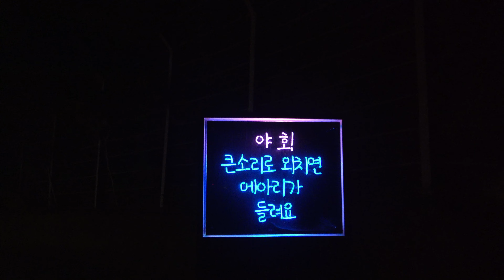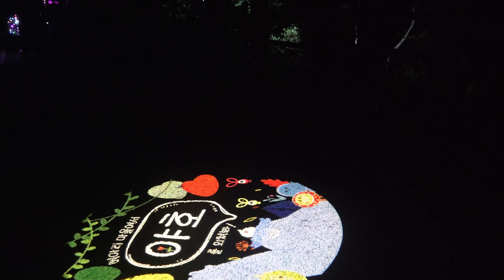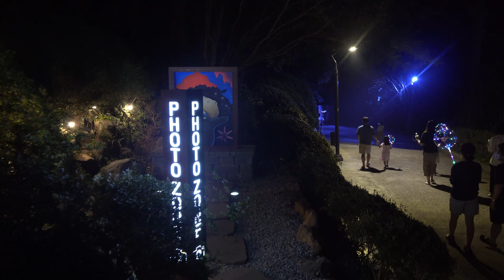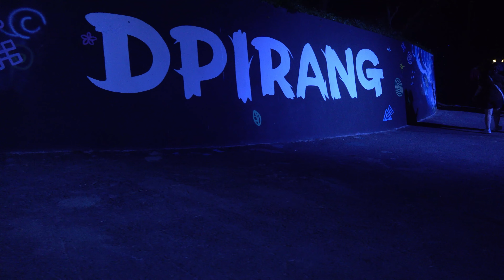화려한 디지털 테마파크 통영 디피랑/Walking on Korea(4K)/Dpirang/Tong-Yeong city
안녕하세요.
디피랑은 통영 남망산에 꾸며진 디지털 테마파크 입니다.산 주변 산책길에 15개의 테마로 구성된 레이저쇼와 홀로그램이 환상적인 야경을 만들어 줍니다.남망산에서 내려다 보이는 통영앞바다와 함께 가족나들이로 한번 가 볼만한 테마파크입니다.
같이 걸어 가 보실까요? 감사합니다.
Hi,Everyone~
Dpirang is a digital theme park located in Nammang-san(Mountain), Tong-yeong. A laser show and hologram composed of 15 themes create a fantastic night view along the walk road around the mountain. It has worth visiting as a family tour along with the Tong-yeong coast overlooking from Nammang-san. Thank you.

통영 디피랑에 대한 자세한 설명은 아래 링크를 참조해 주세요.
more detail information for Dpirang in Tong-Yeong city